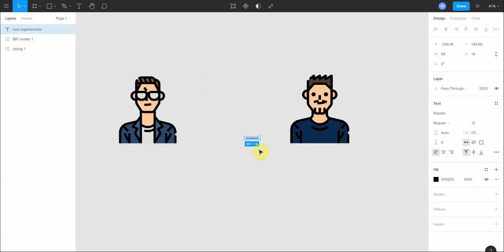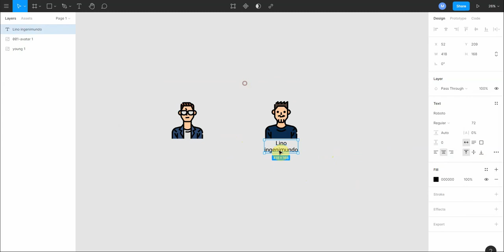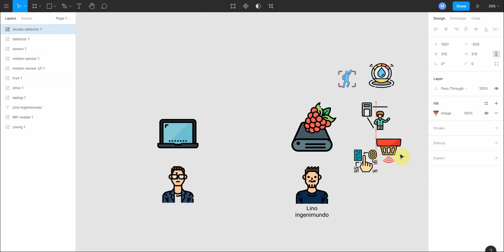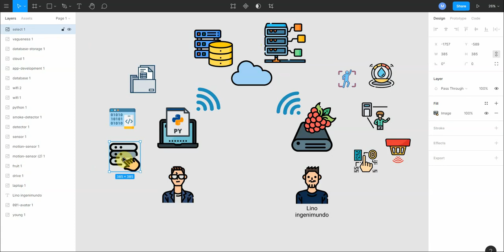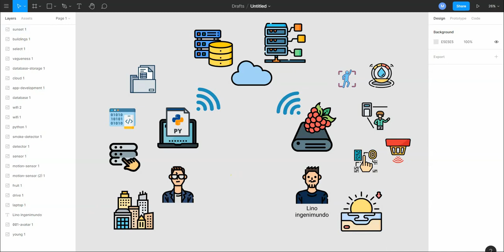caso practico: Internet de las cosas con Python (introducción al curso)